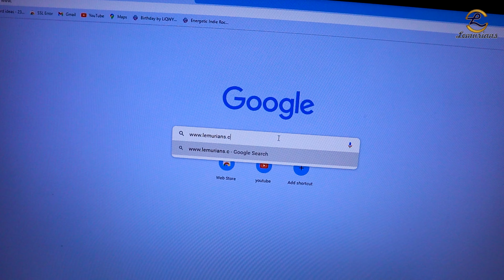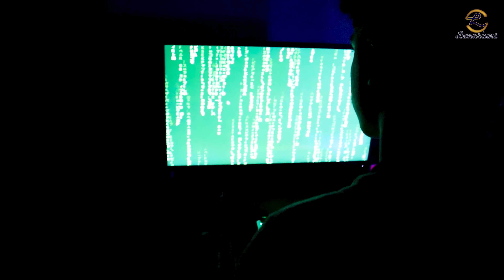Find a Golden Egg | Time Loop Challenges | Maanaadu | STR @Lemurians தங்க முட்டை எடுக்கும் முயற்சி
Don't Waste Your Time let's Watch Our Videos...

This Video Make Scripted. This Is Our Imagination So It's Not True .
            THIS VIDEO MAKE ONLY FUN...

Music Used In This Video
00:00:36:13

Thanks For The Music:

00:04:26:14

Time loop - Wikipedia
List of films featuring time loops - Wikipedia
TIME LOOP | meaning in the Cambridge English Dictionary

15 Cool Time Loop Movies, Ranked (According To IMDb)

Which Indian movie has the longest run time?

What is the another word for challenge?

fun challenges
definition of challenges pdf
challenges to do
challenges synonyms
facing challenges synonyms
full of challenges synonyms
another word for challenges and opportunities
meaning of challenges in life
71 Fun Challenges For Friends
Blindfolded Food Eating Challenge. Save. ...
Baby Food Gobbling Challenge. ...
Chopstick And Greasy Bean Challenge. ...
Bubble Wrap Challenge. ...
Longest Hula Hoop On A Trampoline Challenge. ...
Ice Bucket Challenge. ...
Balloon-In-Air Challenge. ...
Chubby Bunny Challenge.
15 Fun Challenges To Do with Friends

maanadu movie review
maanadu first look
maanadu collection
maanadu wikipedia
maanadu merchandise
maanadu single
maanadu ratings

maanaadu cast
maanadu heroine
maanaadu producer
v house productions owner
maanaadu ticket booking
maanaadu budget
maanaadu director

tenet meaning
tenet movie explained
tenet movie
tenet netflix
tenet trailer
tenet director
tenet reddit
tenet - imdb